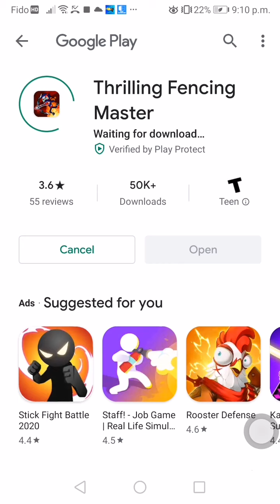I must slice them all into bits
Not a series don't think?